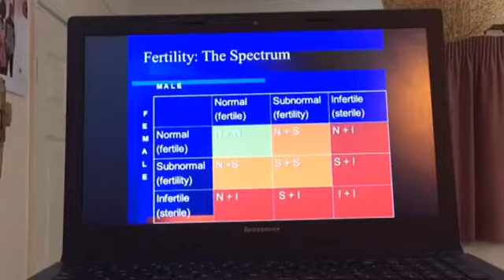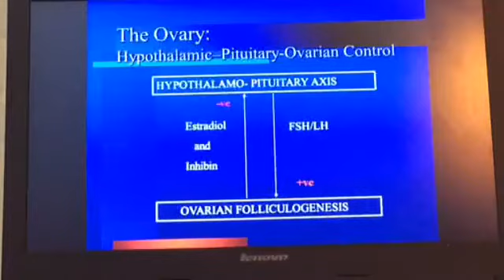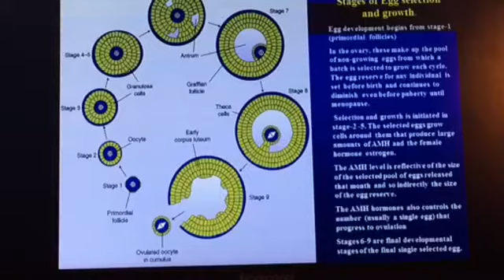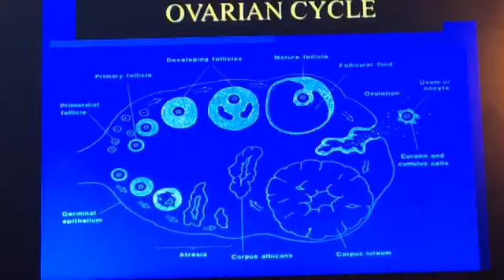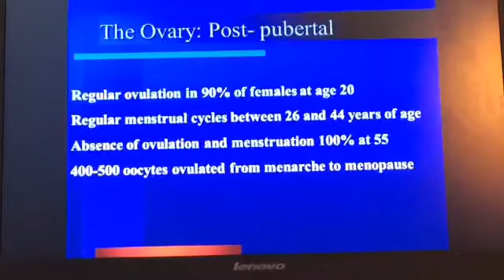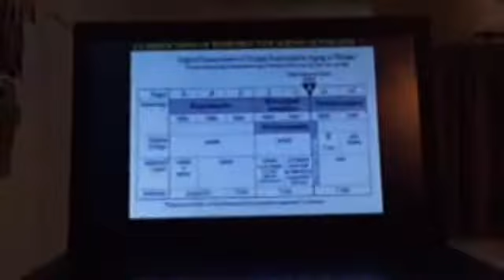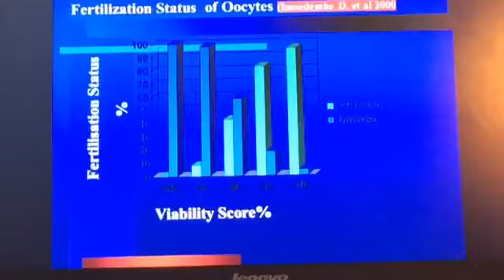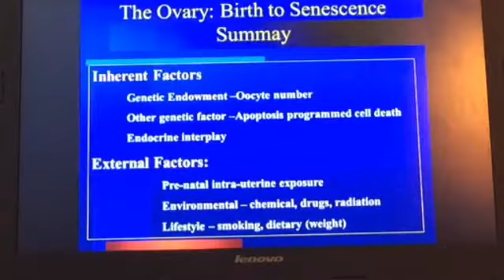Tunde Disu, Series "Become a Better Man" - The Female Reproductive Lifespan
Tunde Disu with his series "Become a Better Man" - The Female Reproductive Lifespan